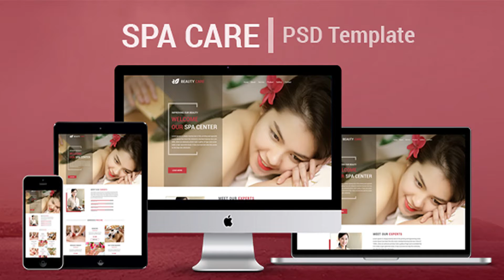Spa Care - Spa, Salon, Beauty PSD Template | Themeforest Website Templates and Themes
Spa Care is a clean and elegant video site PSD Template, created for people with life passion in spa business.. Spa Care is very simple and clean creative template. Just change your Text, Image and Colors and get your website. Everything is already made for you! Template Features » Clean Design with Bootstrap Grid » Font Awesome Support » Pixel Perfect Design » Easy to Customize » Well Documentation Added » Fully Layered and Organized PSD File » Free Google Web Fonts Credits: Font Used : Roboto ( FREE Font)

download Spa Care - Spa, Salon, Beauty PSD Template | Themeforest Website Templates and Themes